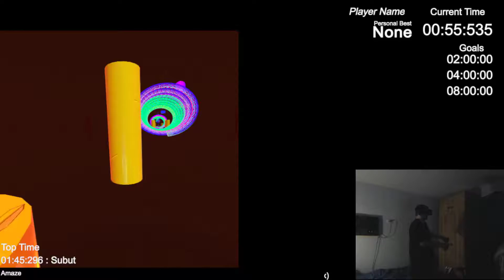To The Top - Speedrun - Amaze - Any% -1:41:219